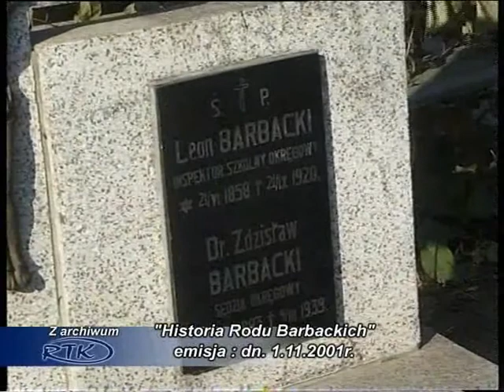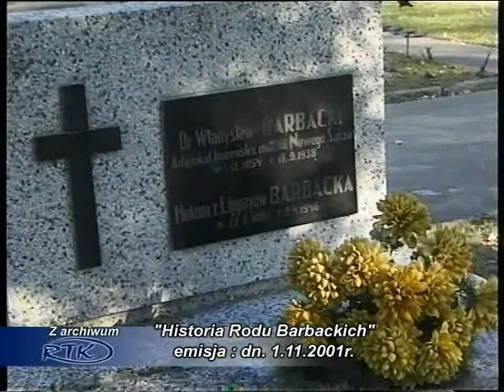Historia rodu Barbackich cz. 2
Film zrealizowany przez Regionalną Telewizję Kablową w Nowym Sączu 2001 r.
Archiwum Narodowe w Krakowie dziękuje RTK za udostępnienie filmu na cele Gry Sądeckiej.